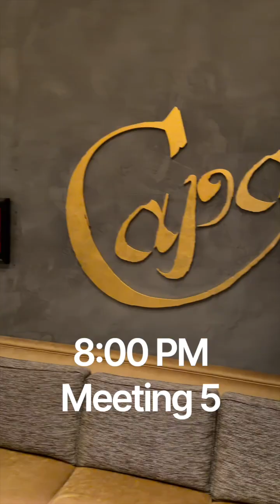What Doctors Do at Medical Conferences!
Ever wondered what doctors actually do at national medical conferences? Here’s a full day in the life of an ophthalmologist on the road! From early morning sessions to late-night networking and everything in between.

One of the most interesting parts of any conference is the advisory board meeting. These are small, focused discussions where physicians meet with our partners in the medical industry (the teams developing new surgical tools, medications, and technologies). We give real-world feedback about what’s working in the operating room and what could be improved. It’s a collaborative process that helps shape the next generation of medical innovation.

Beyond meetings, conferences are also about education and advocacy. Giving talks, sharing research, and mentoring younger doctors all help move our profession forward. Every lecture or panel discussion is a chance to elevate patient care and make sure physicians have a voice in how the field evolves.

And of course, it’s not all work! The expo floor is one of the most exciting parts of the experience. You get to explore new equipment, test the latest diagnostic devices, and sometimes even pick out tools or technologies you’d like to bring back to your own clinic.

Being part of these events reminds you why medicine is such a dynamic and rewarding career.  It’s about learning, collaboration, and staying at the forefront of change.